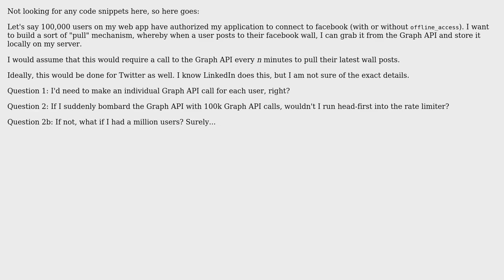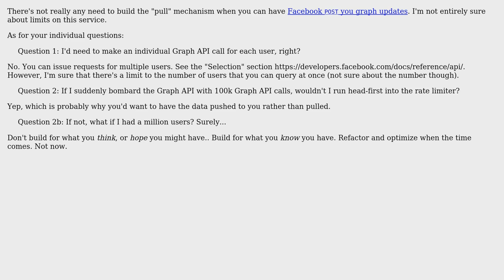Software Engineering: Conceptually speaking, how would I pull facebook wall posts from 100k users?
With thanks & praise to God, and with thanks to the many people who have made this project possible! | Content (except music & images) licensed under CC BY-SA | Music | Images & others | With thanks to user Julian H. Lam user Demian Brecht and the Stack Exchange Network Trademarks are property of their respective owners. You are responsible for your own actions.